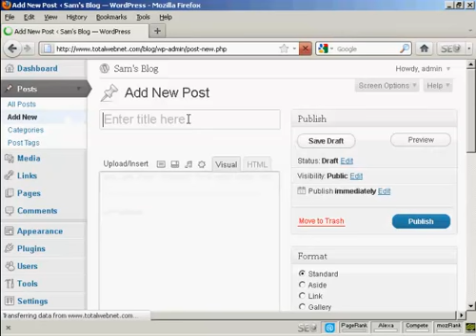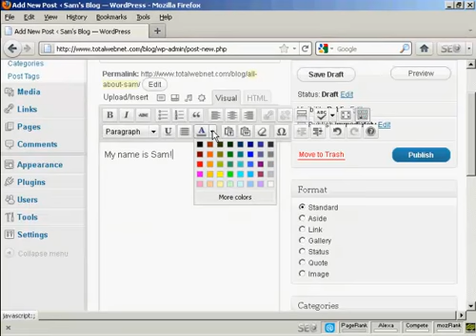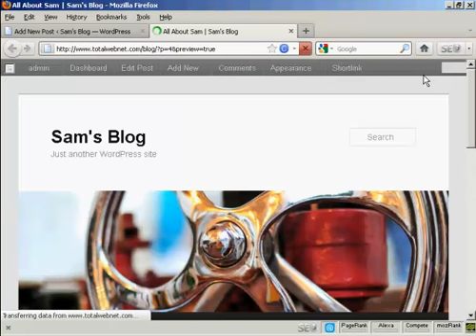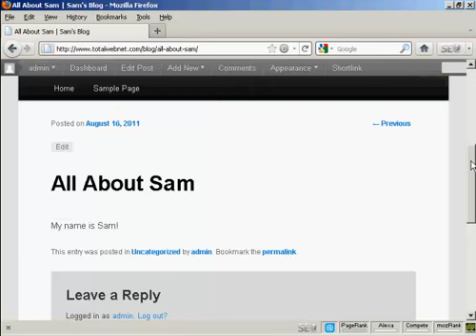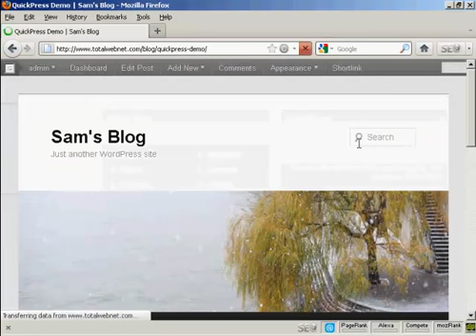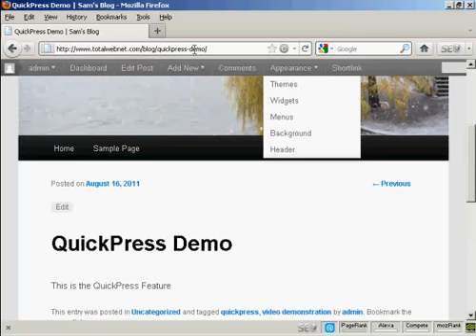Create Blog Post | WordPress Top Pro Training Group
Real Estate Training - Top Pro Training & Group Coaching - Actionar Videos

Top 10 Systems for 50 Sales - Top Po Group Coaching Videos